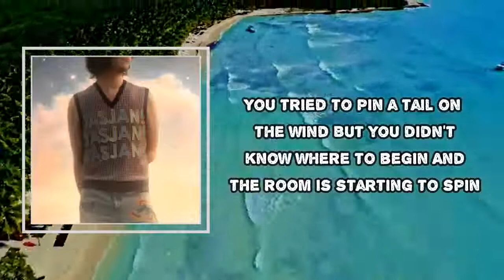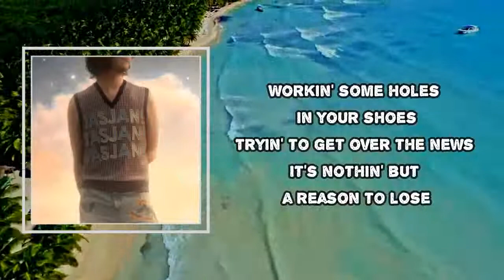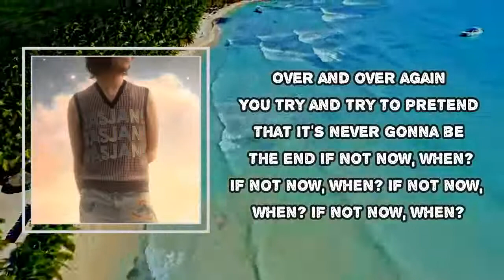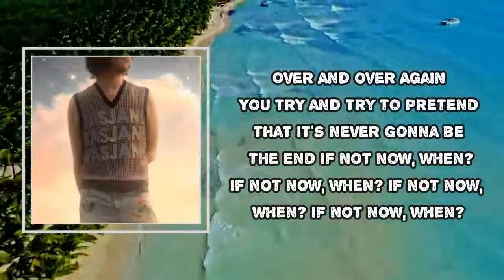Aaron Lee Tasjan - If Not Now When (Lyrics)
Album: Tasjan! Tasjan! Tasjan!

If Not Now When Lyrics:

You sound like a radio station
You're lookin' for standin' ovation
You look like you could use a vacation

[Verse 2]
You tried to pin a tail on the wind
But you didn't know where to begin
And the room is starting to spin

[Chorus]
Over and over again
You try and try to pretend
That it's never gonna be the end

[Verse 3]
Workin' some holes in your shoes
Tryin' to get over the news
It's nothin' but a reason to lose

[Verse 4]
All of your friends are asleep
And you can't buy karma for cheap
And the cards say "Read 'em and weep"
[Chorus]

[Instrumental]